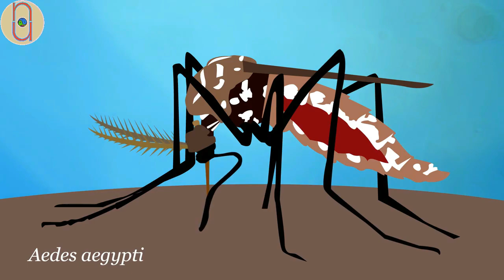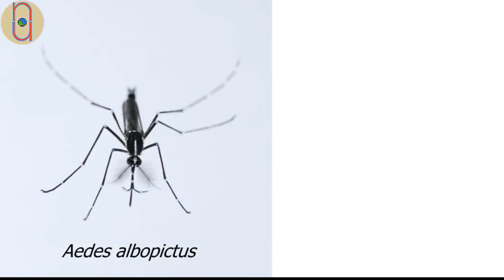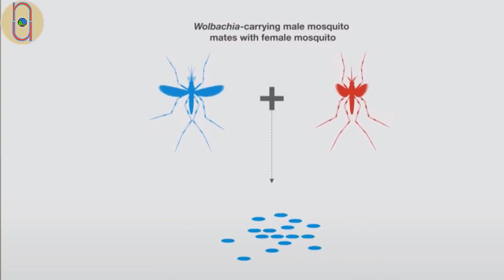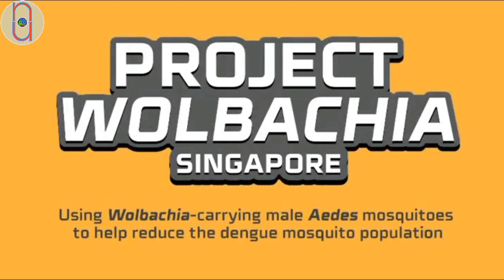DENGUE free World | Project Wolbachia | Tamil